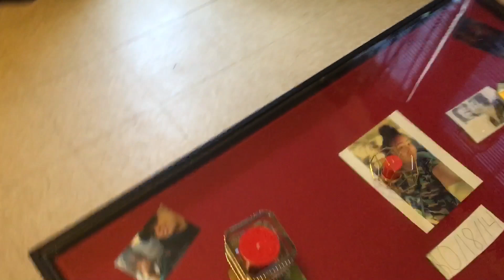OUR 1st LEVEL CLEANING ROUTINE 😍❤️🔥🔥🔥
Hey guys we hope you guys enjoyed this video off us going the first level of our apartment soon with be part 2 of the second level we love you guys🥰🥰 make sure to like comment and subscribe. ALSO GUYS DONT FORGET TO GET YOURSELF THE BEST WATER BOTTLE EVER 😊😊 link below babes 👇🏾👇🏾👇🏾👇🏾👇🏾👇🏾💯💯🔥🔥🔥